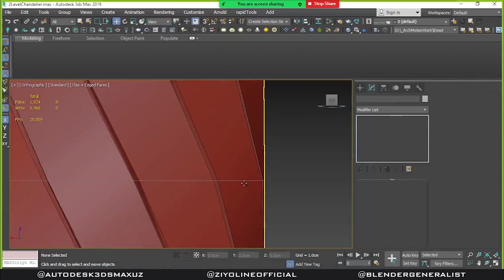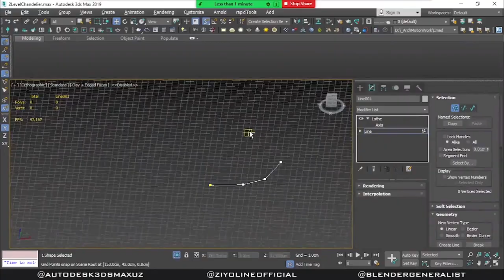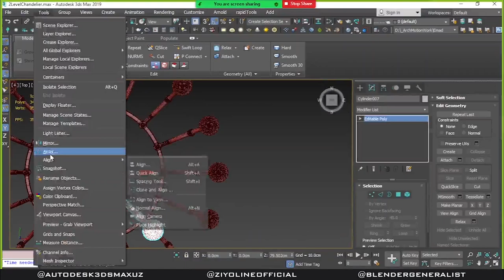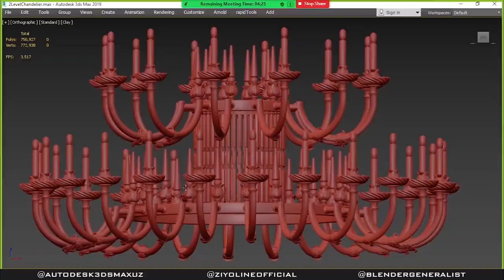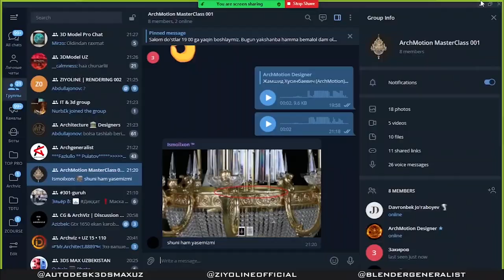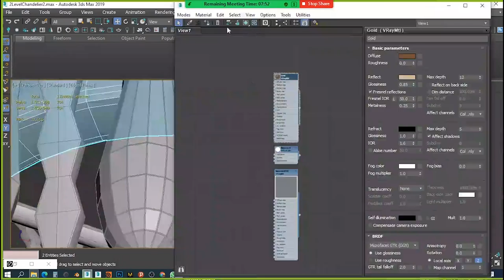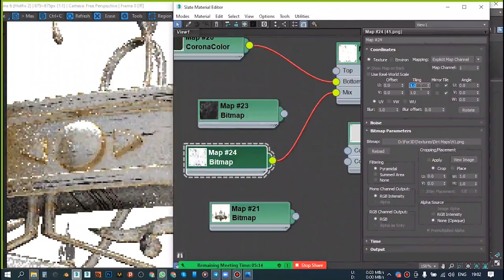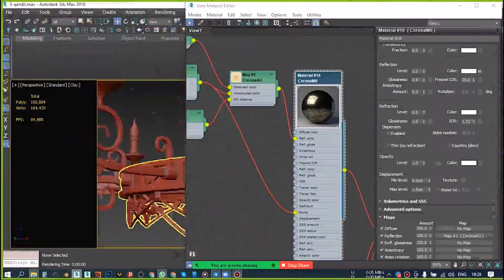Classic Chandelier MasterModeling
Write via Telegram to purchase these lessons, which are taught as MasterClass. You can easily get answers to your questions by joining a closed group. Of course there is constant support